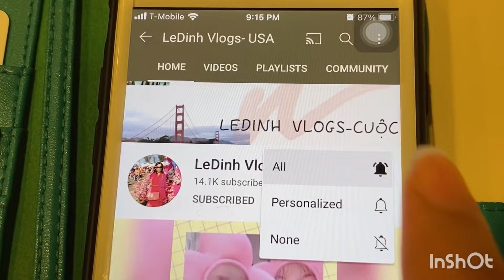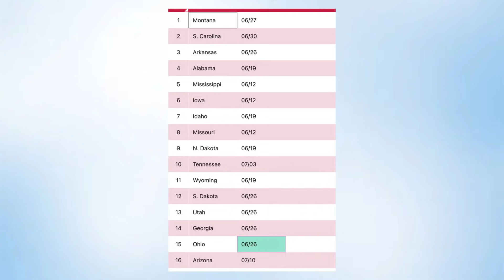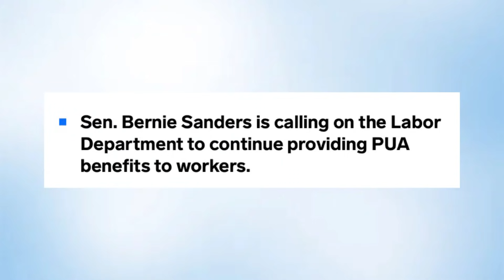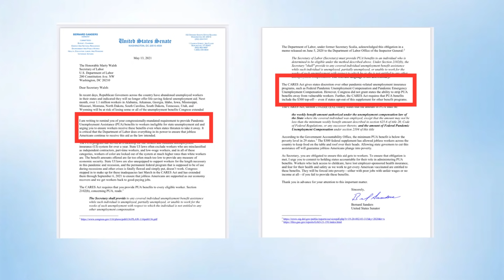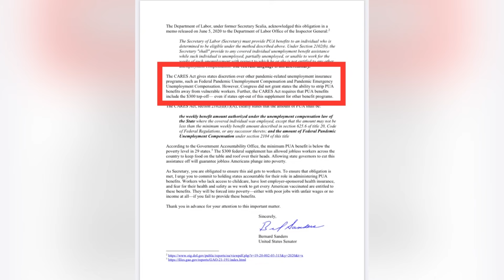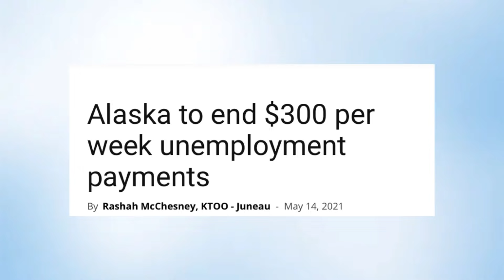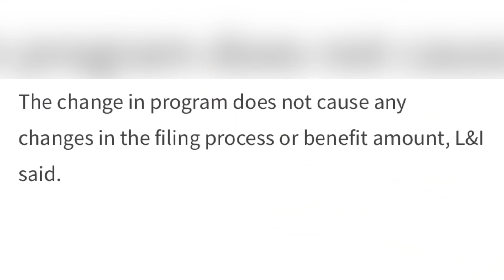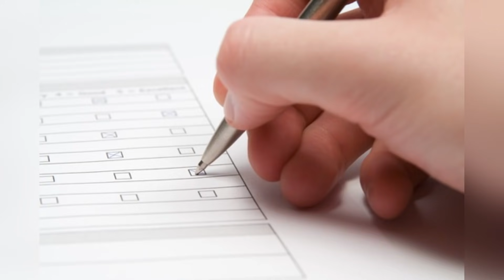#335]Thêm 1 TB cắt $300/1TB cân nhắc?TNS phản ứng?TB Có quyền cắt PUA? PA ngưng EB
ledinhvlogsusa#cuocsongmy#cattienthatnghiep#PUA#PEUC